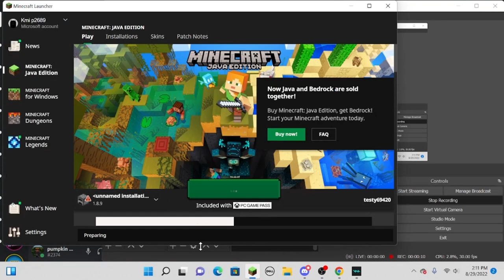INSULT CUSED A 3 YEAR WAR - storytime monday